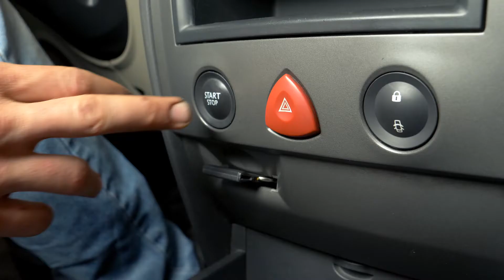Wie MEGANE 2 1.5 DCI Luftfilter wechseln 💨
🔍 Finde den zu deinem Fahrzeug passenden Luftfilter auf der Website der Purflux Group

Entdecke die zahlreichen Dienste, die dir bei der Wartung deines Wagens nützlich sein werden: Serviceheft, Wartungsplanung und mechanikorientierte Tutorials! Batteriewechsel am Den Luftfilter wechseln Renault Megane 2.

Benötigtes Werkzeug :
-💣🤖🏆Die komplette von UseTool empfohlene Werkzeugkiste zur Reparatur deines: Megane 2

- Langer Flachschraubenzieher

🔝💪 UseTool empfiehlt dir den Wagenheber und die Unterstellböcke um deinen Megane 2 sicher anzuheben 💪🔝

🚗📢💡 RESSOURCEN 💡📢🚗

Keine Warnungen für diese Reparatur